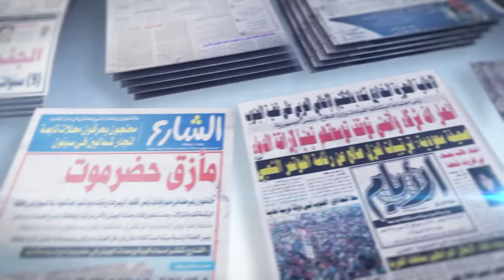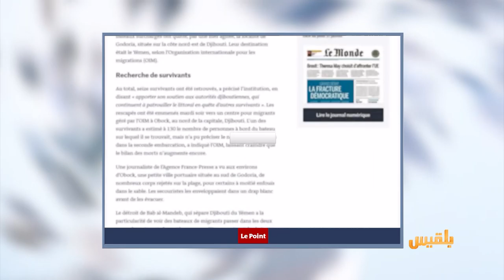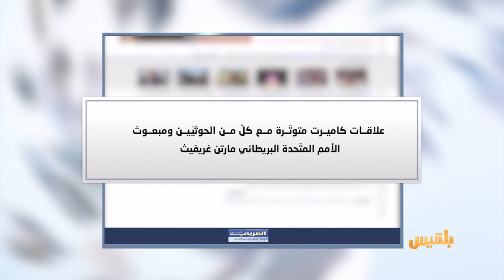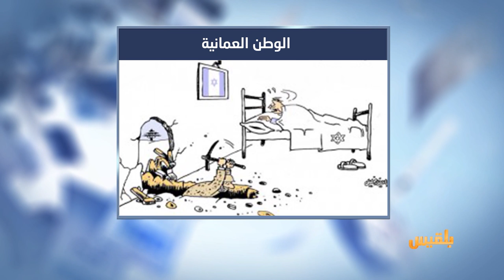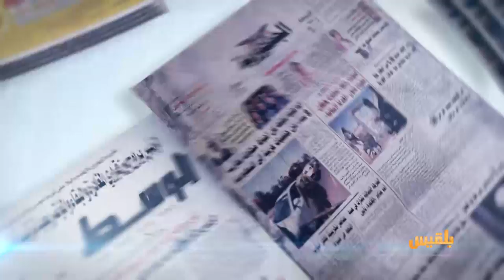كشك الصحافة | 31 - 1 - 2019 | تقديم: أفنان توركر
من الموقع بوست
تحقيق استقصائي..بلح اليمن في نخلة دبي !
لوموند الفرنسية
محصلة غرق المهاجرين قبالة جيبوتي تصل إلى 30 قتيلا
ومن الأخبار المنوعة
مطاردو السحرة في الهند يقتلون سيدة وأطفالها الأربعة